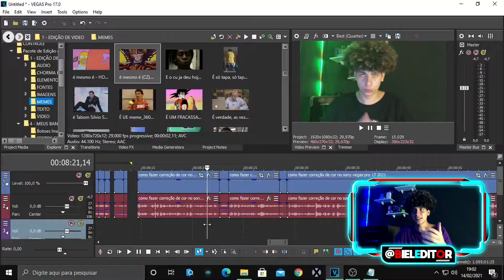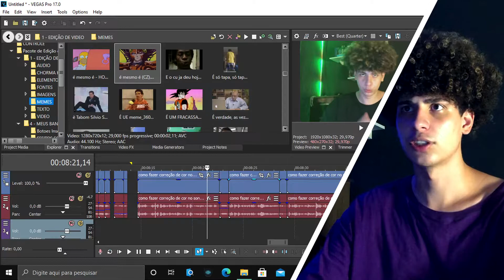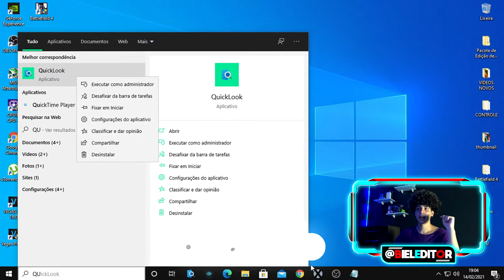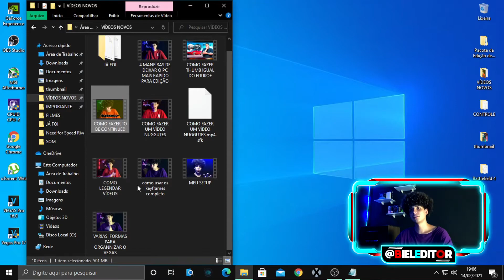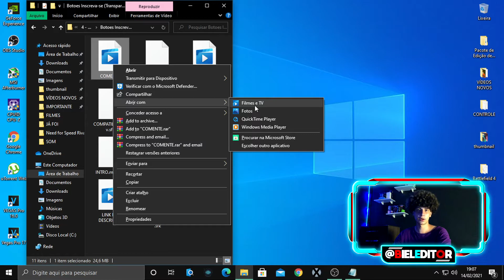como ENCONTRAR seus ARQUIVOS de forma MUITO mais FÁCIL E RÁPIDO,Músicas,Vídeos,Imagens e etc.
COMO ENCONTRAR ARQUIVOS DE FORMA MAIS RÁPIDA COM ESSE PROGRAMA.

nesse vídeo te ensino o passo a passo que encontrei na internet, que é um programa que vão salvar muitas vidas, que é o aplicativo chamado quicklook.

Esse programa ajuda agente a encontrar arquivos que agente não esta achando como aquele efeito sonoro ou aquela imagem que não tem nome enfim.

Seu que tem muitas pessoas que tem um pc inferior que demora muito tempo para abrir os arquivos e isso demora muito ainda mais agente que faz muitas edições de video durante ao dia.